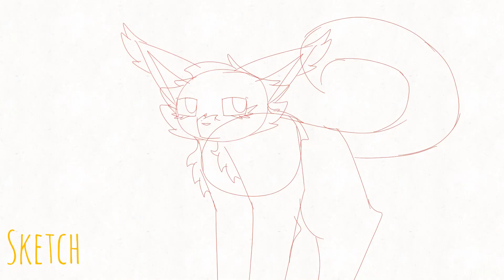You’re Somebody Else Outro (FlipaClip+)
Woohoo I got this one done! I put a lot of work into this so hope ya like it :D
INFO
Time: about 3-4 days I believe
FPS: 20
Frames: 252
Layers: (Merged: 9) (Unmerged: 36)
CREDITS
Song: You’re Somebody Else by Flora Cash
Series: Warriors by Erin Hunter
Programs: FlipaClip (for animation), Adobe Fresco (for backgrounds), InShot (for editing the video)
Characters (in order): Bluestar (gray/blue cat, she/her), Fireheart/star (orange cat, he/him) belong to Erin Hunter
Designs by: me (free to use with credit)